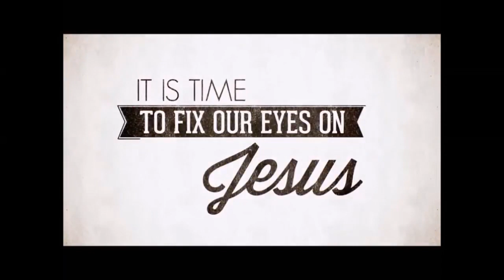Christmas Message 2023, Luke 2, Calvary Chapel Payson, Pastor Isaac Bradford